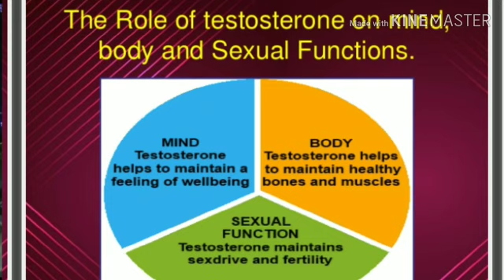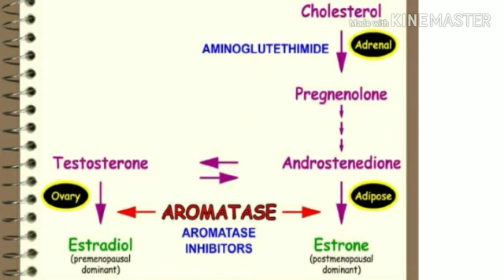Low Testosterone And Sexual Heath-HOW LOW TESTOSTERONE LEVEL AFFECTS OUR SEXUAL HEALTH?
ABRAHAM'S  INFERTILITY CENTRE
NEAR BISHOP PALACE
CHANGANACHERRY